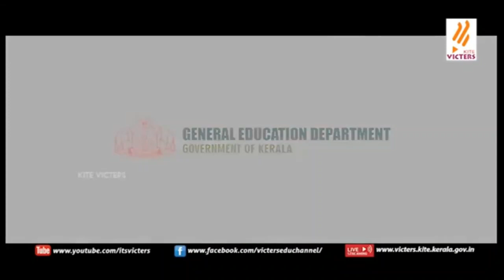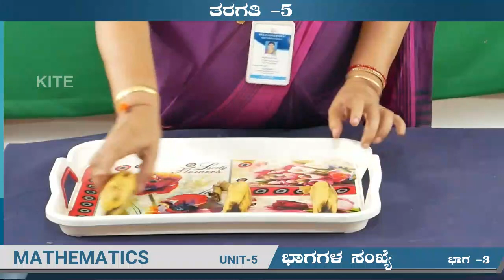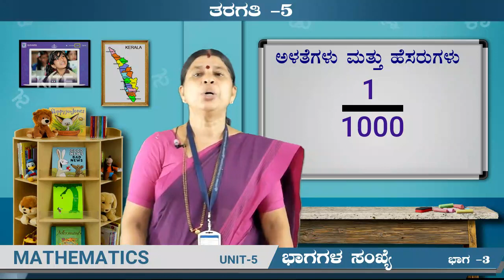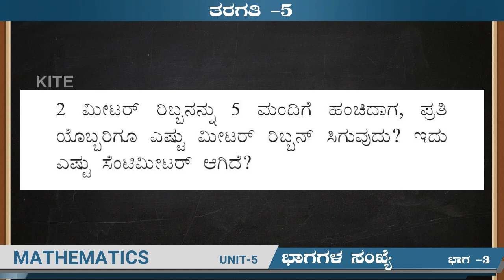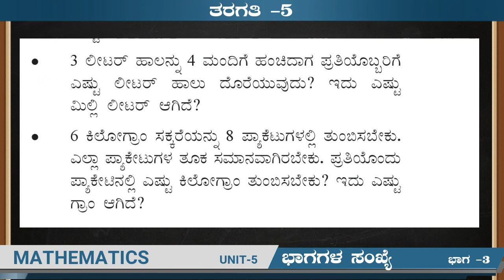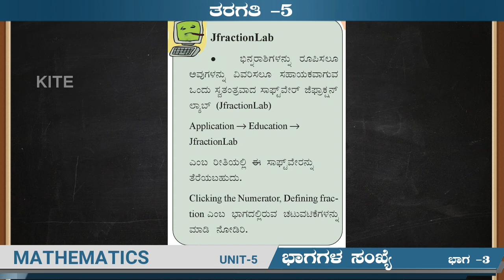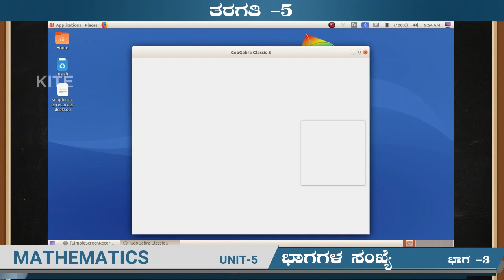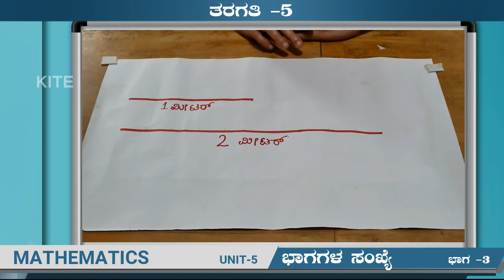FB2 5th Std Maths Unit 5 Part 3